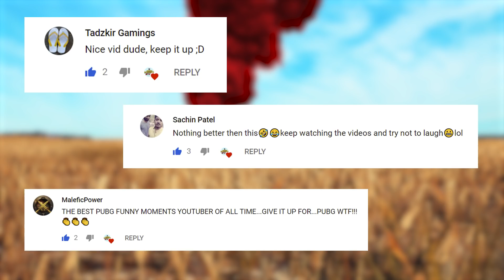PUBG Daily Funny WTF Moments Highlights Ep 356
Players:
1-  Liverbird96